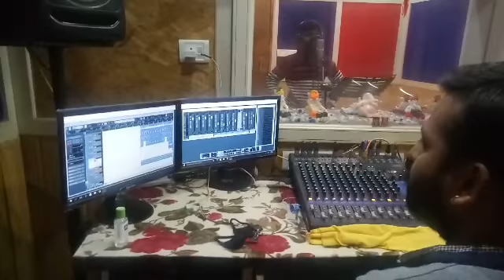मैत्री कट्टा शिर्षक गीत अभिषेक व चैतन्य च्या आवाजात Maitree Katta Web-Series Song CHANDAN KAMBLE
प्रस्तुतकर्ता - शामराव कांबळे

गायक : - चैतन्य देवडे  अभिषेक कांबळे

संगीत गीत :~ ओंकार कांबळे

संगीत संयोजक - चंदन कांबळे

वादक - संतोष घाडगे   नागेश बोसेकर

            अर्जुन नेटके   अर्जुन शिंदे

            प्रमोद कांबळे   राम कांबळे   विशाल साठे

ध्वनिमुद्रक - प्रसाद कांबळे

ध्वनिमुद्रण - स्वर चंदन रेकॉर्डिंग स्टुडिओ आळंदी देवाची

आशीर्वाद - आदिनाथ महाराज

SINGER :~ CHAYITANYA DEVDE

                    ABHISHEK KAMBLE

LYRICS  :~ ABHISHEK KAMBLE

MUSIC COMPOSER  :~ CHANDAN KAMBLE

RHYTHMIST :~  SANTOSH GHADGE ,  ARJUN NETKE

                             PRAMOD KAMBLE , RAM KAMBLE

                            ARJUN SHINDE , NAGESH BOSEKAR

RECORDIST  :~  PRASAD KAMBLE

STUDIO  :~ SWAR CHANDAN RECORDING

                      STUDIO  ALANDI DEWACHI

                     PUNE

PRESENT BY  :~  SHAMRAO KAMBLE

                   &  ALL SWAR CHANDAN TEAM

BLESSING  :~ ADINATH MAHARAJ

PICTURE CREDIT :~ PRASAD KAMBLE

                                    VINAYAK UKARANDE

TO WATCH OUR ALL VIDEOS CLICK ON THE  GIVEN LINKS